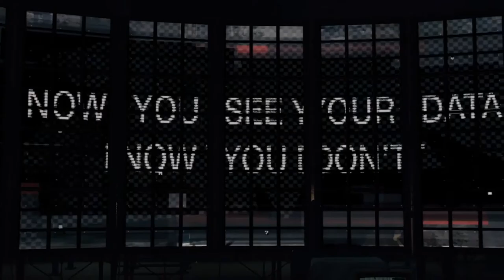WATCH DOGS part 39 | killing irac